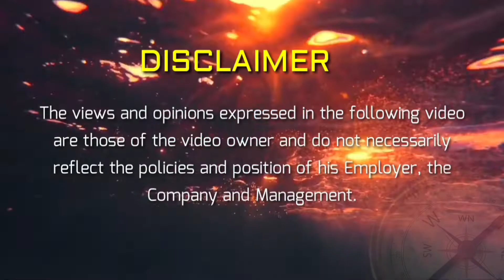PAGKAIN NG SEAMAN ONBOARD / Fillet mignon with baked potato and mixed vegetables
Fillet mignon with baked potato and mixed vegetables subrang sarap tenderloin recipe

📷 MY GEAR 📹